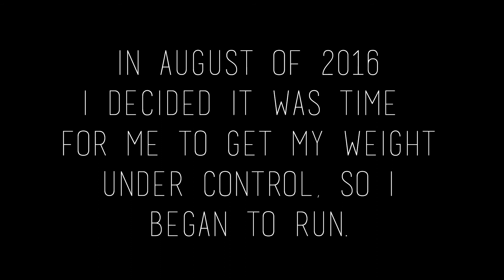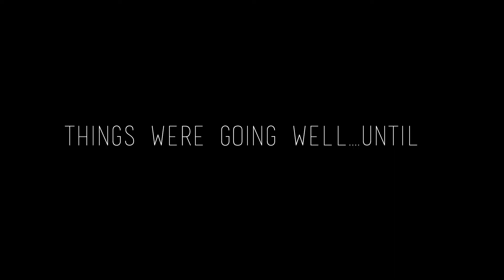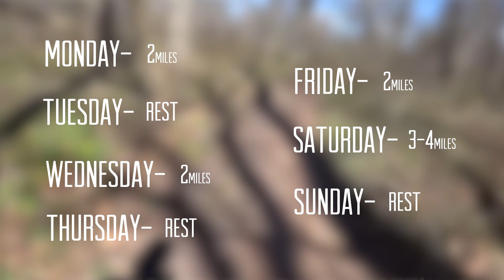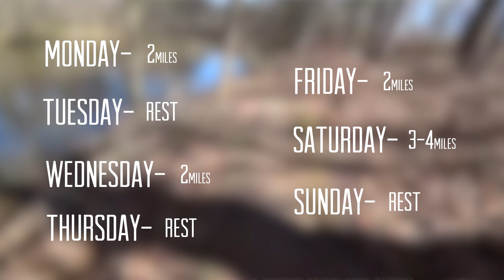Zero to Ultras: Introduction